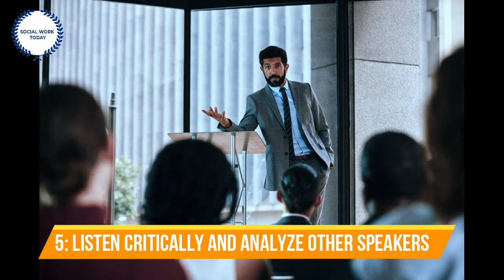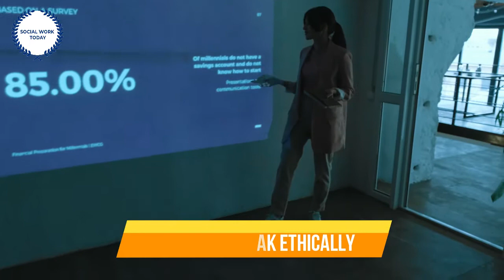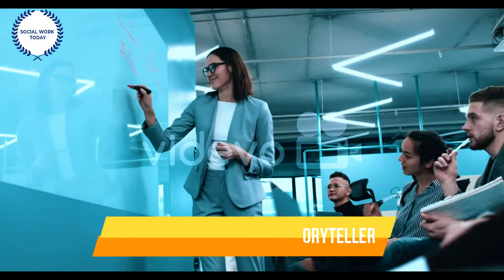Fagaare ka Hadalka Tolmoon | Public Speaking (2)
Social Work Today